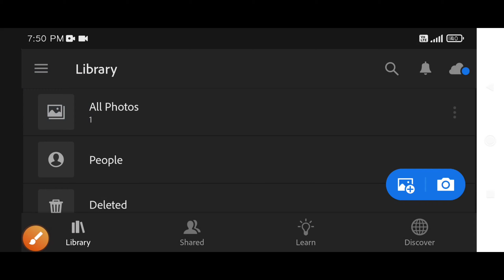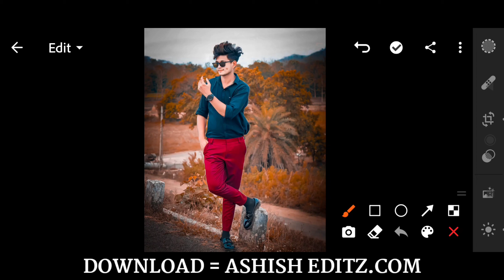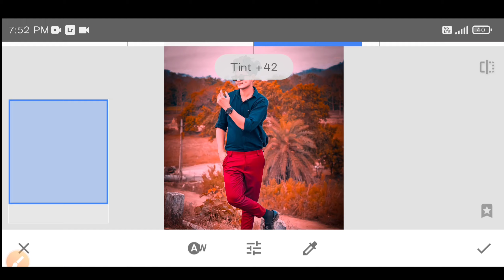Snapseed & Adobe Lightroom Orenge Photo Editing Tutorial